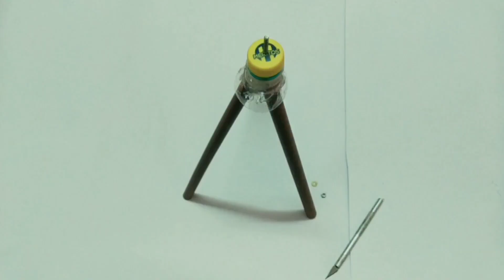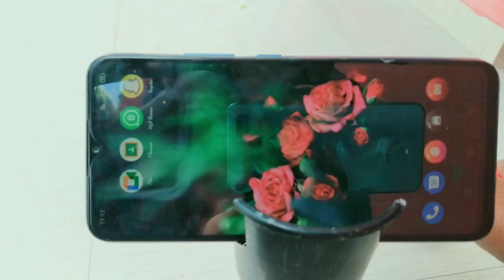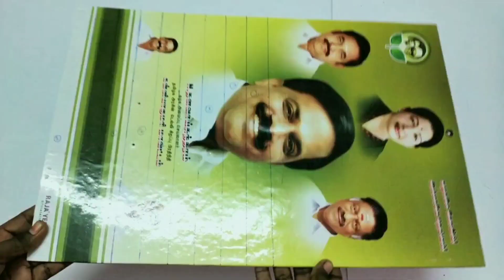Homemade tripod making /tripod howto homemadetripod how to make tripod at home